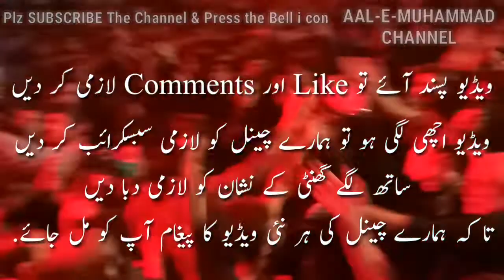Live Noha Farhan Ali Waris Jhoola Ali Asghar ka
Imam Bargah Bostan-e-Zahra Peoples Colony Fsd
26 Muharram 1442
15 September 2020